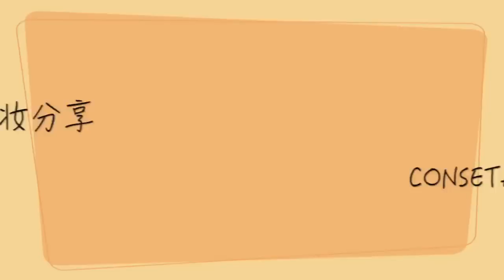Gold and Olive Makeup |Consetancee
Find Me: Weibo/instagram：@Consetancee

Products Mentioned：
Face
Chanel Vitalumiere Aqua
Maybelline Instant Age Rewind
MIKIMOTO
MAC
NARS

Eyes
SUQQU BROW POWDER#1
LORAC EYESHADOW PRIMER
LORAC PRO PALETTE
MAC
MAYBELLING SUNBAKED NEUTRAL PALETTE
ETUDE HOUSE BLING BLING EYE STICK #2
MAC
SUQQU
MAYBELLINE THE ROCKET VOLUM EXPRESS

Lips
Revlon Lacquer Balm #105

XOXO~